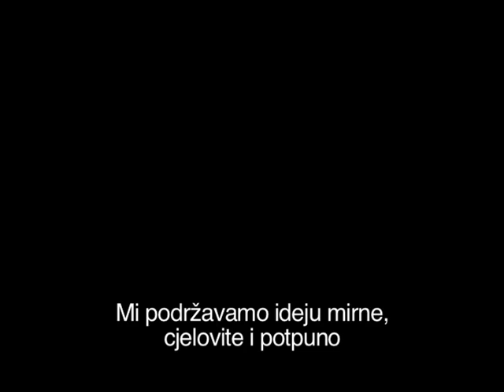Speech of Mr. Vlastimil Ruzicki, Deputy Minister for education, youth and sports of Czech Republic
Ministerial conference Developing Regional Research Strategy for the Western Balkans